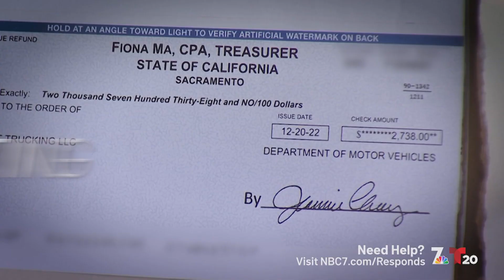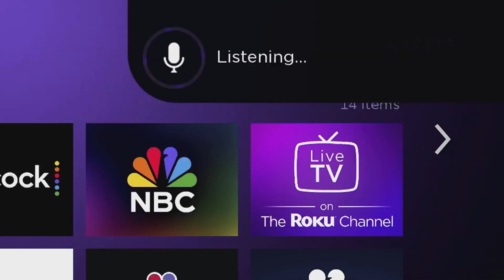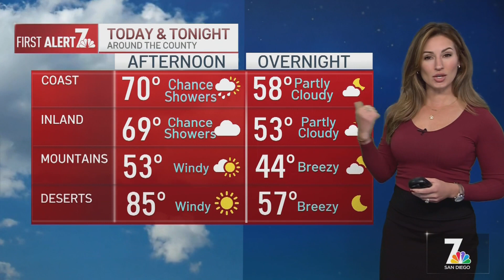Police search for man who allegedly slashed sleeping MTS Trolley rider | NBC 7 | SD News Daily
🚨 Police are still looking for the man who slashed a sleeping MTS Trolley rider over the weekend. 📣 And Point Loma neighbors are pushing back against a proposed homeless shelter. 🌧️ Plus, California officials urge residents to get ready for El Niño.